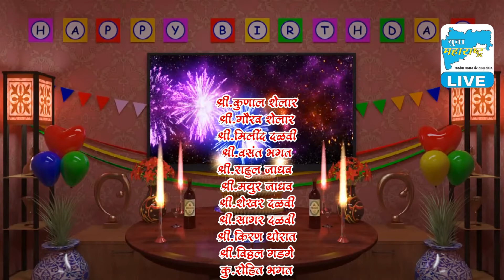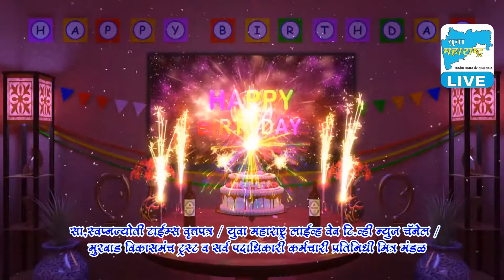NANDINI BIRTHDAY ADD 01